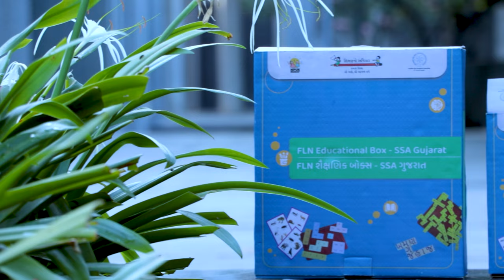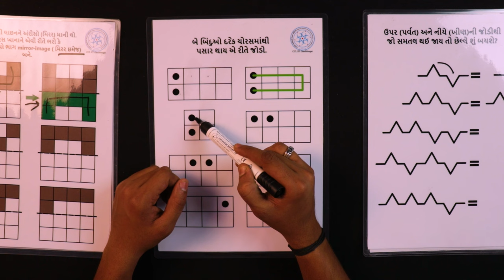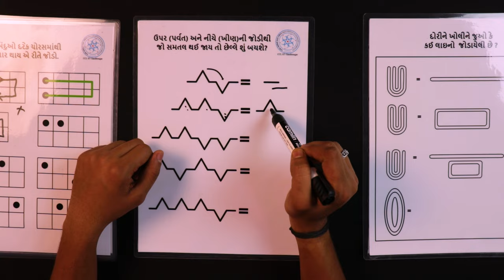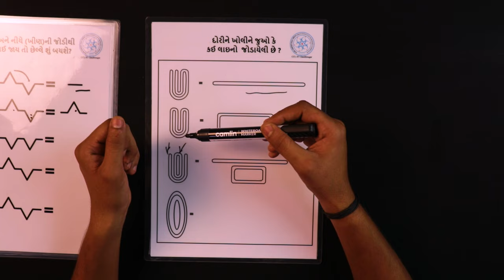JUO ANE UKELO | FLN BOX (GJ)